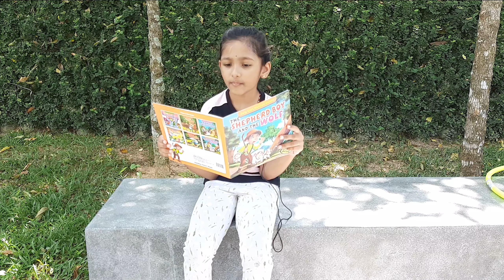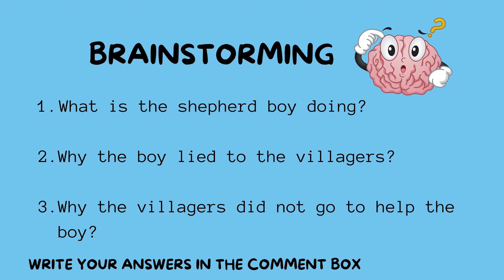The Shepherd Boy and the wolf | Storytime | Meshnee Little Einstein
Meshnee Little Einstein Official Channel

The Shepherd Boy and the wolf Story

Hi My Awesome people, I would like to share one of my favourite story. Hope you all like it.

Let our kids learn in a fun way with science experiments.